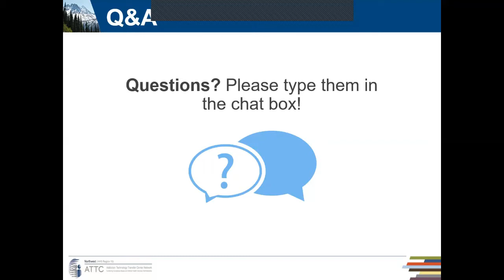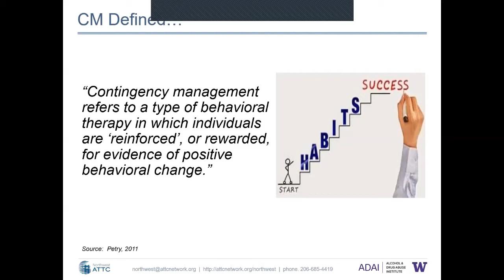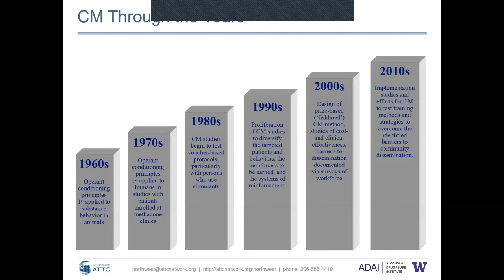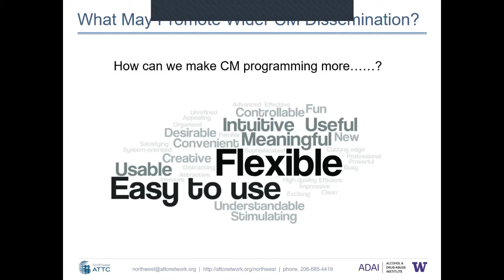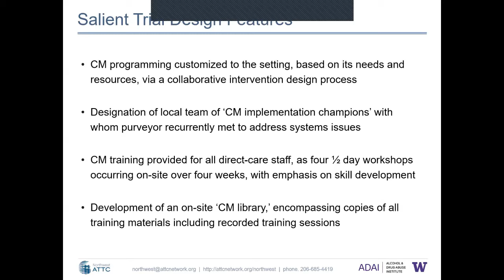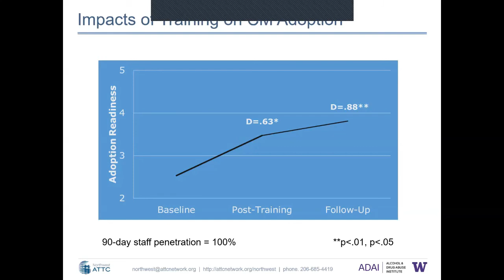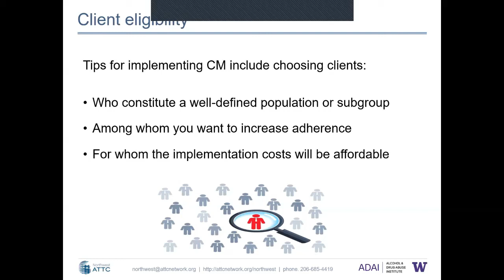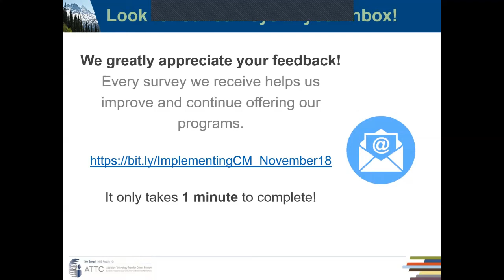Implementing Contingency Management: The Case for Customizing to Your Setting Needs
In this webinar, Northwest ATTC Director Dr. Bryan Hartzler offered an orientation to therapeutic principles and practices of contingency management. He also provided a case example of its successful, customized dissemination to an opioid treatment program, as well as tips and resources for its implementation by community health organizations.